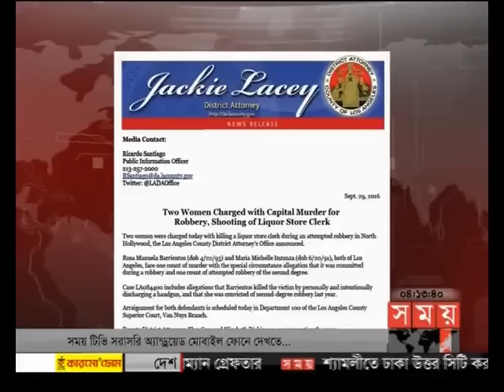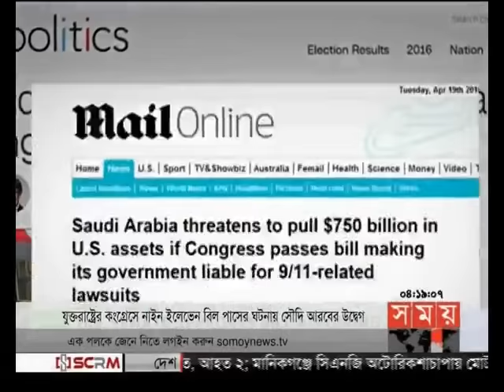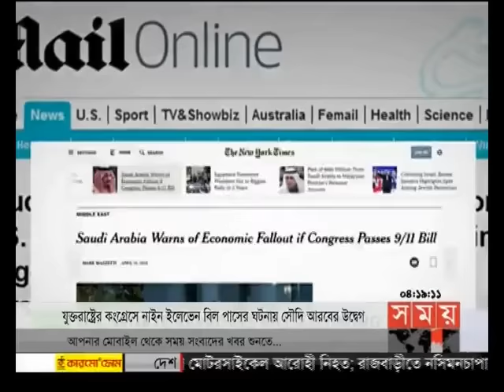আন্তর্জাতিক সময় (বিকাল ৪টা)